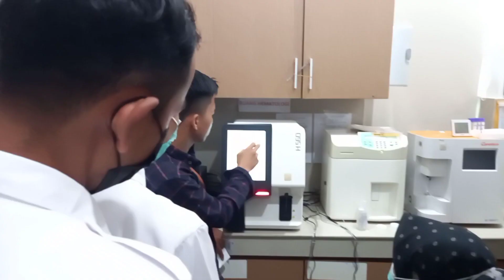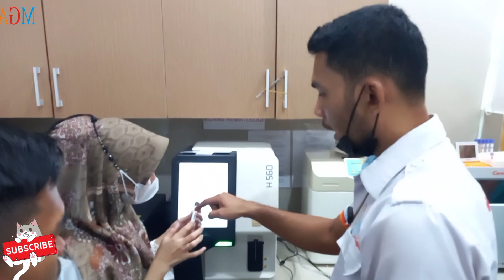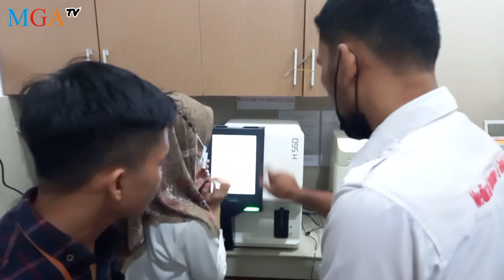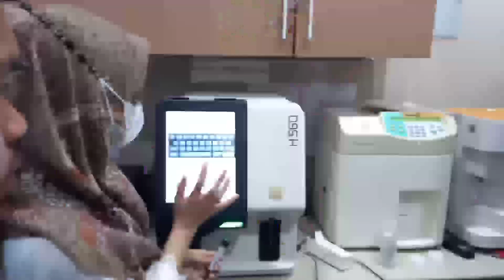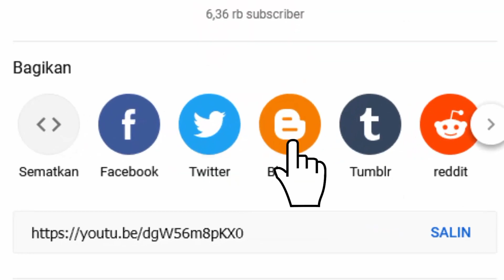Cara Pemakaian Alat Hematology Analyzer Erba H560 || Install and Training Part 1 || Laboratory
Assalamualaikum wr wb..baik teman..kali ini kami dari MGA mau menerangkan cara atau prosedur pemakaian Alat Hematology Analyzer Erba H560 , Erba Manheim.

Secara untuk alat sangat bisa di rekomendasikan..sangat akurasi hasilnya sangat memuaskan..
begitu juga dengan Harganya sangat fantastis guys..Ratusan Juta Rupiah..mantul ya harganya..hehe

disini team yang berperan ada beberapa orang dari team MGA yang sudah ahli pada bidangnya masing2..dan tidak kalah pula ntk team analis/usernya sangat pintar2, maka dari itu sangat cepat menangkap..keren ya guys...

Nanti video lengkap akan segera meluncur ya..tungguin ya teman2..mari kita saling belajat agar bisa saling berbagi ilmu pengetahuan..

Nanti boleh nonton video full nya di link di bawah ya !!!

dan kalau ada ide2 konten apa lagi yang lebih bermutu , tolong tulis di kolom komen ya teman2..mudah2an kita bisa wujudkan agar teman2 bisa lebih terhibur dengan konten kami dan bisa lebih dapat manfaatnya oleh banyak orang..Terimkasih..

yuk mari saling berbagi ilmu pengetahuan...

By : MGA Official

Bisnis : PT.MULTI GELORA ABADI
Distributor Laboratory & Global Network